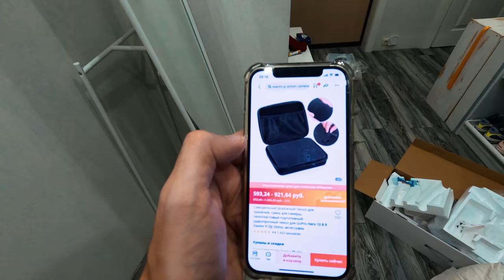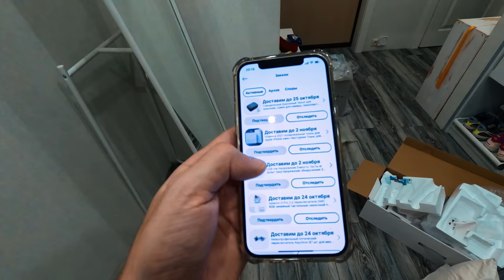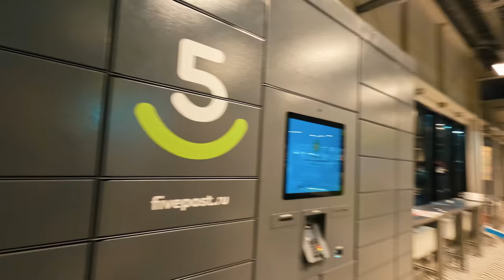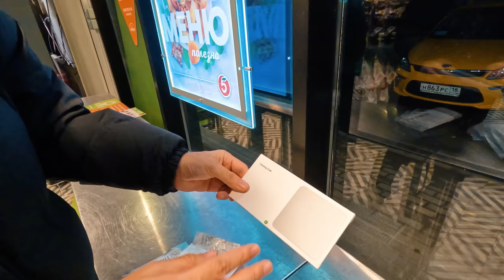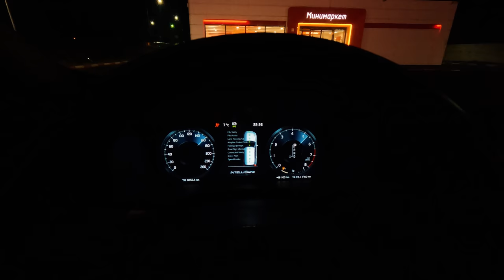Будни айтишника на удаленке — часть 1. Показываю чем живу